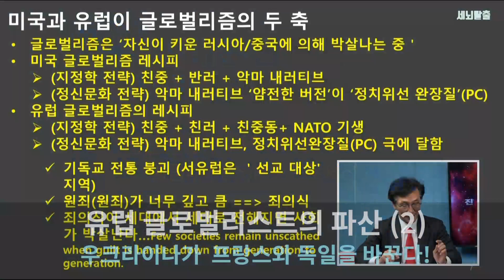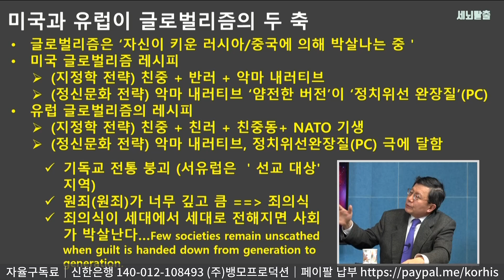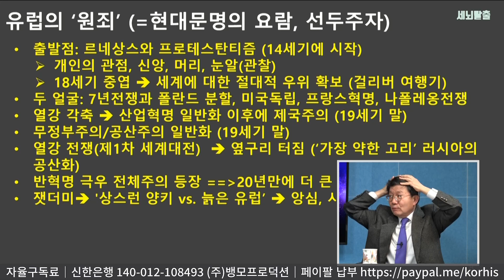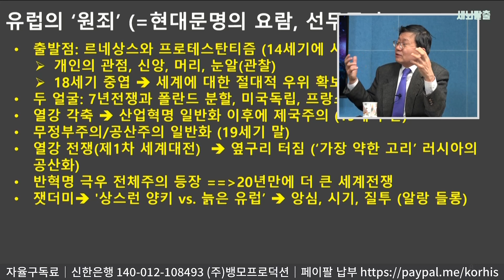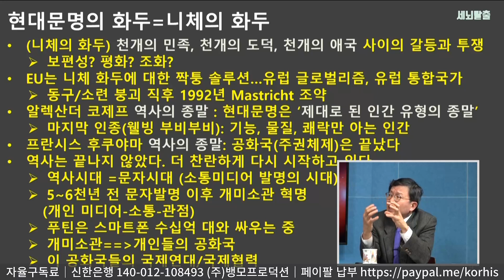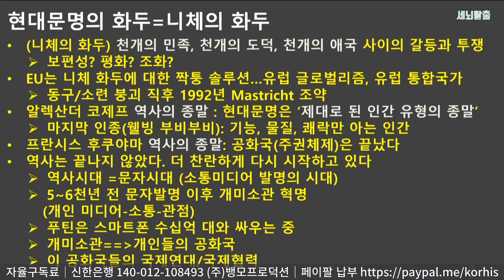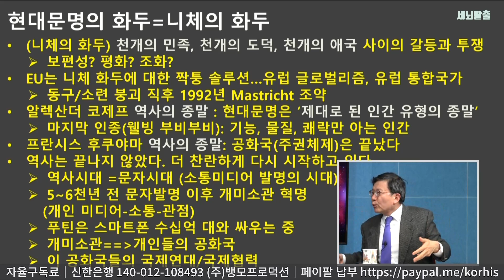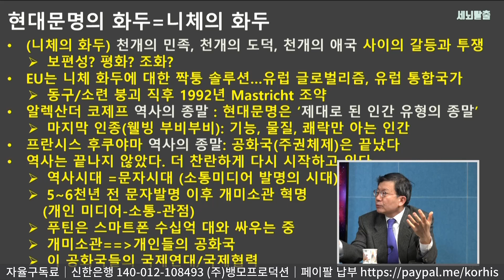[조뱅썰전] 유럽 글로벌리스트의 파산: 우크라이나가 프랑스와 독일을 바꾼다! 2부 (1907, 20220407)